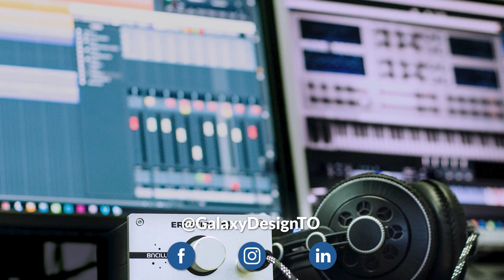Photo Bros Ep. 13: Learn Photography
The Brothers share their resources for learning and improving photography skills. We also investigate Adobe's most recent AI powered innovation called Super Resolution.